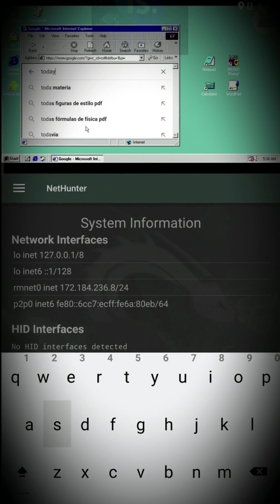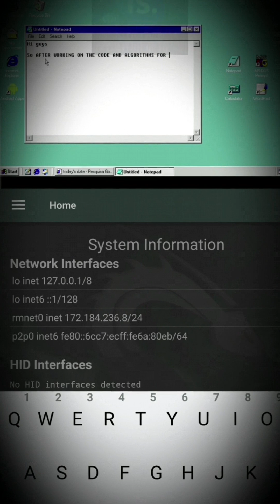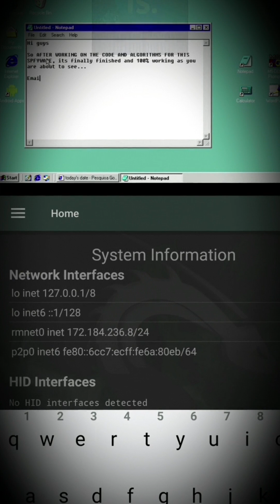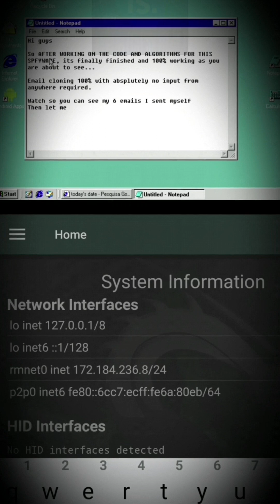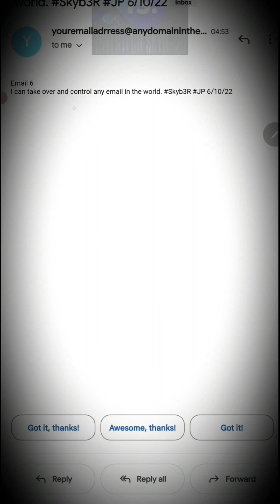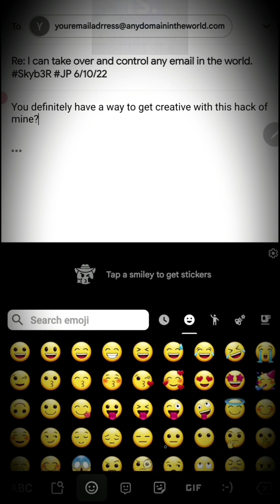How I hack any email address in the world with this software 03/2023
Comment if interested in the software or learning more..

Imagine getting a panicked call from one of your system administrators, telling you that suddenly your site has no traffic. You investigate your servers directly – everything is fine. You look at the network – looks good. You log in as if you were a customer, and the site looks perfectly legit. Then you notice that the IP address that your URLs are pointing to don’t correspond to where you are hosting your infrastructure. You dig deeper and discover that the nameserver information for your domain name has changed.
Your domain has been hijacked.
DNS or domain hijacking is one of the most profound and damaging attacks around, because it is possible that by the time it is discovered your customers would have already interacted with a bogus site. The time between attack initiation and remediation can allow attackers to siphon off login credentials, site data, resources and more. The methodology typically comprises a mixture of technology and social engineering for devastating results. To get a sense of the scope of such an attack can have, we will first examine the players in the exploit, then we’ll look at a recent example.
To understand DNS/domain hijacking, it is helpful to first look at the DNS infrastructure itself, staring with registries and registrars. Even though the names of these two organizations sound similar, they have very different functions. Top-level domains, or TLDs, such as .com, .org, and .biz are handled by registries. Registries function like a wholesaler – they are not open to the “consumer,” but rather work with registrars, such as GoDaddy, SquareSpace, BlueHost, and others that sell domain names to the general public.

To get an idea of how damaging these attacks are, we will take a look at a hijacking exploit written up in 2018 by Cisco’s Talos research division, dubbed DNSpionage. While this was a nation-state level attack, an overview of the exploit serves to illustrate just how dire the consequences can be.
The story begins with an intelligence organization that had somehow come into possession of a registrar’s login credentials. Those credentials allowed the attackers to gain access into several registries. Given what we have described about DNS hijacking, the damage that could be done with this information includes the ability to take organizations offline completely. But the attacker didn’t want to actually take down any websites, nor did they want their exploit to be quickly caught. Instead, their goal was to stay undetected for as long as possible, all the while gathering more credentials and information from fake websites which could be used later.
The hackers chose to launch their attack during the time between December and January, which represented a relatively light work period. Once the targets were chosen, the attackers logged into the registrar and changed the DNS routing to point to their fake servers, complete with websites and email. After harvesting what they could for an hour or so, the attackers would change the DNS routing back to the original entries in order evade detection. They repeated this cycle 4 times over a period of a couple of weeks.
The attacker saw that during this period one of the email servers was set to send a “no new mail” message, rather than indicate an error. Unfortunately for the target however, several employees happened to be staying at a hotel that featured a captive portal that used its own recursive resolver during the time of the attacks. The unwitting employee’s mobile devices, in an attempt to speed connection for presumably remote users, were configured to connect directly to the email server. Even more unfortunately, these employees tried to log into the email servers during a period in which the attackers were redirecting traffic to their fake sites. The hackers were able to get log in credentials, and from there they were able to troll the target’s networks. The complete extent of the exploit which began with intelligence gathered from the hijack, is still unknown as related malware continues to be released.
This well- published example is only one of the many DNS hijacking exploits that have taken place, most of which do not make the news. Because DNS hijacking can be so disruptive and damaging, it is essential that organizations put the proper protections and controls in place to prevent it at all costs